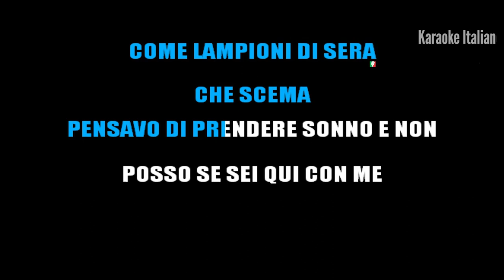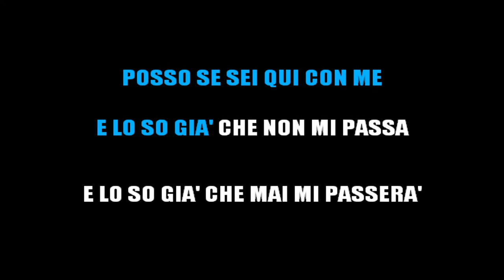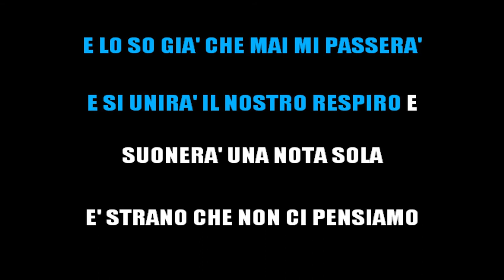GAIA - NUVOLE DI ZANZARE - (KARAOKE ITALIANO 2021) [base karaoke italiano]🎤